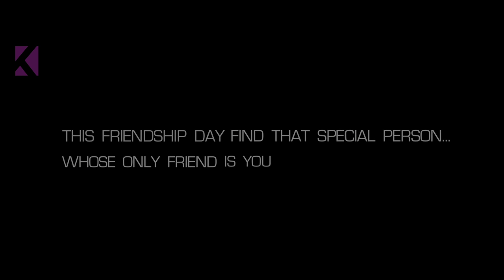First Sunday ft. Kamini Kaushal | The Short Cuts | International Women's Day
Title: first Sunday FriendshipDay ft. Kamini Kaushal

A short film about the transcendental quality of friendship. Friendship is, in many ways, involuntary. It does not require the common grounds of age, perspective or even cultural background in order to formulate. Today the roles of the old and young have been reversed. Where children learn the fundamentals of language from their grandparents, today the old learn the fundamentals of technology from the wise youth. Such is this story. The story of a young man, a complete party animal and his strict, old fashioned landlady. It is also the story of an old woman, forgotten and forgetful, and her attempts to reconnect with a world obsessed with technology. It is the story of their bonding. The story of an unlikely but honest human connection in a world where even the most loved ones are viewed on a screen.

Story, Screenplay & Direction: Srimanta Sengupta

Cast: Kamini Kaushal, Gourav Passwala

Producer: Pratish Khakhkhar, Arvind Rao and Srimanta Sengupta

Production Company: Dreams Vault Media